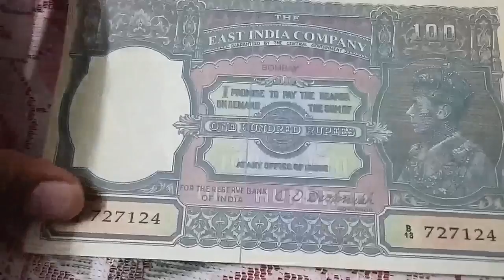100 Rupees Eagle Note Value | 100 Rupees East India Company Note Value | Fake Note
Namaskar dosto, this video is only for awareness don't waste money on 100 rupees note ( eagle wala ) Is  video ma, ma aapko 100 rupees note ka bara ma batau ga, aur uska actual price aur umeed karta hu aapko video pasand aya hoga.

Google Plus: n/a

About : Golden Collection is a YouTube Channel, where you will find   collectable videos in Hindi, New Video is Posted Everyday :)